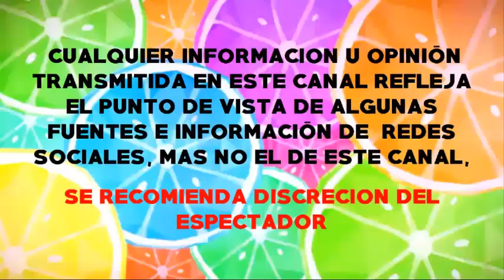Marjorie de Sousa le responde a sus CRITICOS ‘No atender’ a su hijo